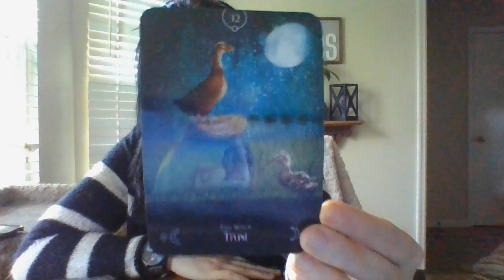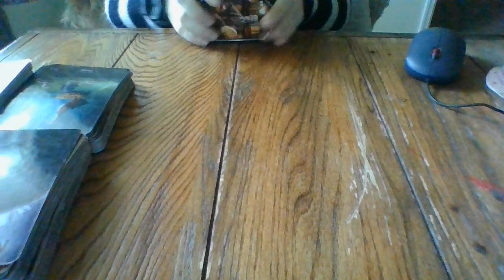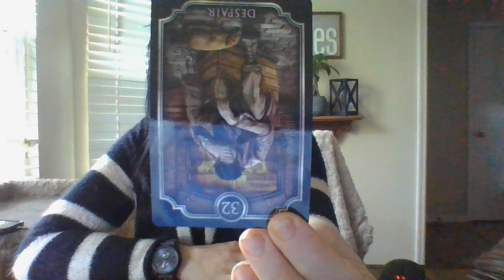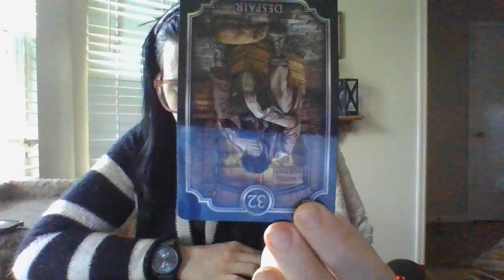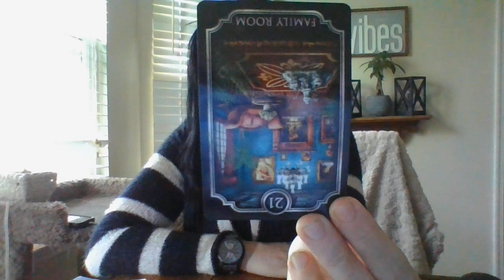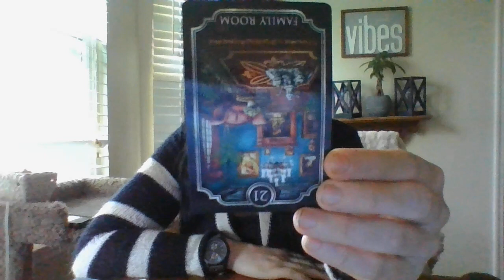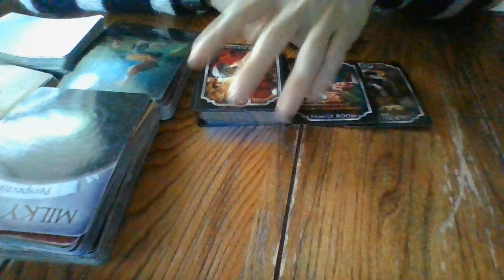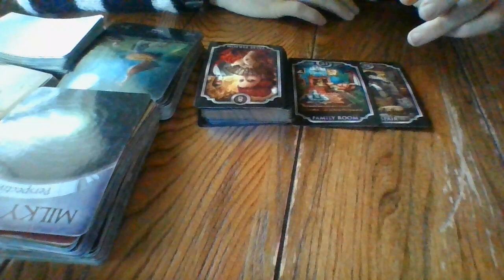4/22- A SAG FEM IS ABOUT TO HAVE A HUGE AWAKENING!